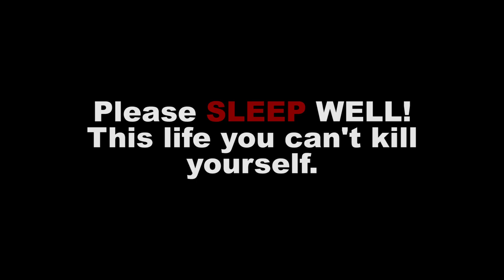Sleeping long hours - Good or Bad